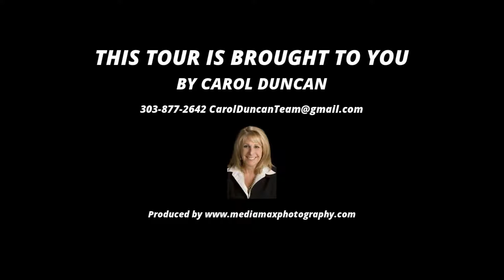2330 Braun Drive, Golden CO 80401, USA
2330 Braun Drive, Golden CO 80401, USA